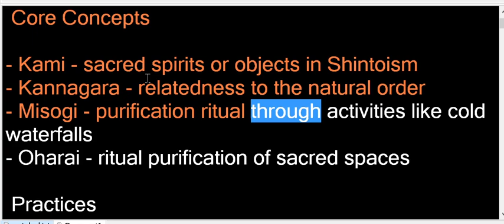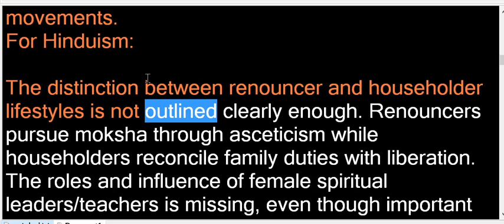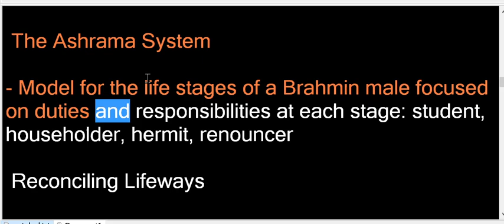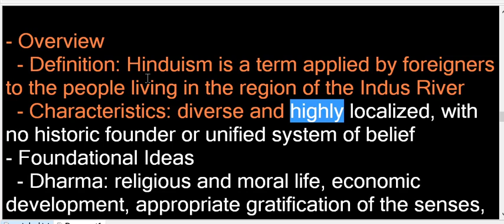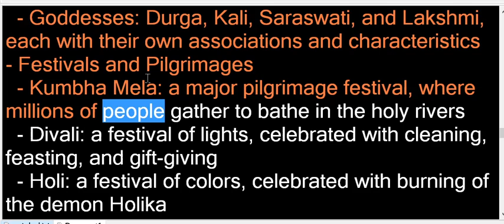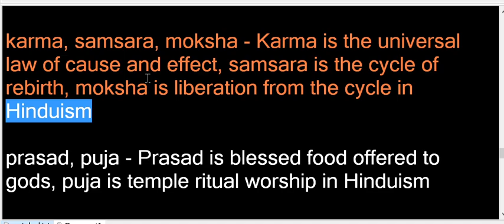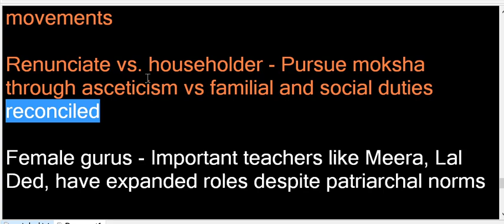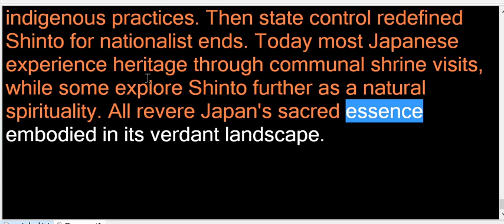My Hindu and Shinto notes in TTS British voice - Balabolka - Microsoft Rya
Hindu and Shinto notes - terms are repeated several different ways I used different ways to take notes / ai help / etc - seeing the same things in slightly different ways helps me - 16 minutes of spoken
Text to Speech in a British voice that reminds me of Hitchiker's Guide -